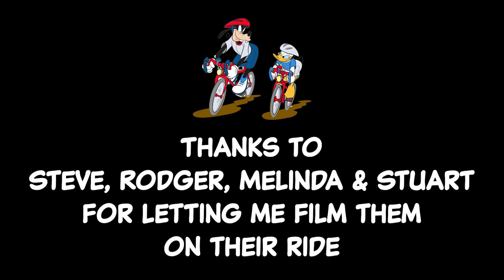The 6:00 AM Bunch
Riding with the 6:00 AM Bunch for a change on their early morning ride to Kurnell